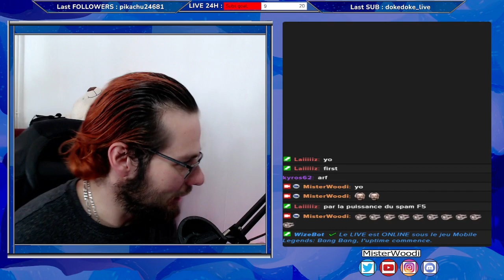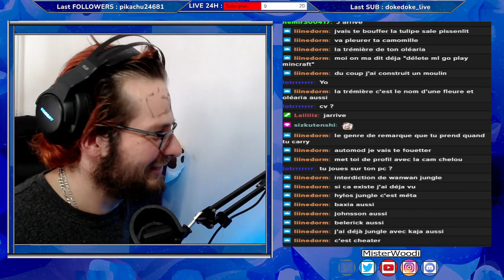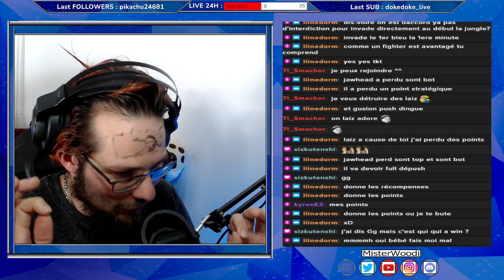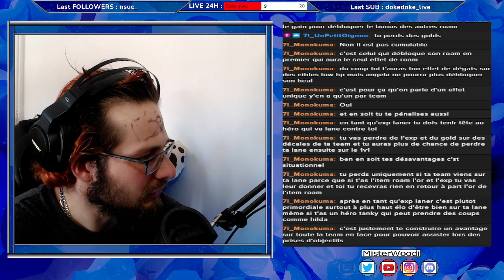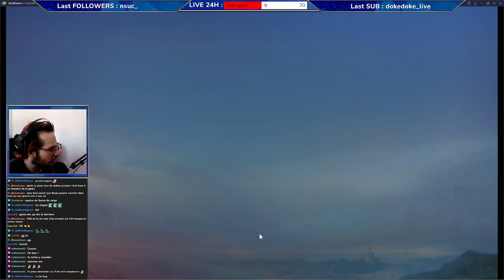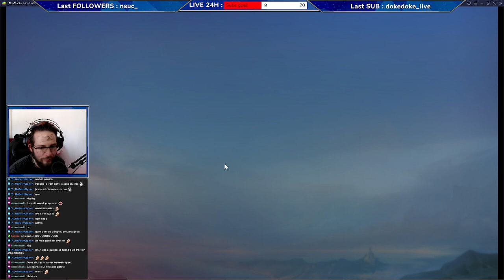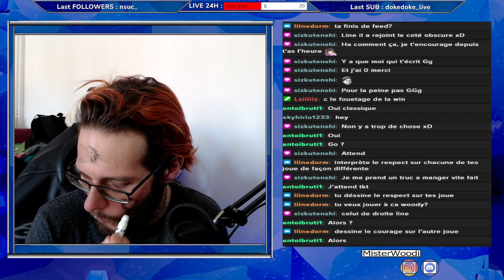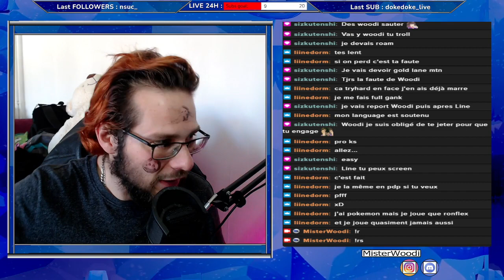[Fr] DUEL du MVP JUNGL !!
Intro : 00:00:00
Duel MVP JUNGL : 00:30:00
Live : 01:30:40
Fin : 04:05:51